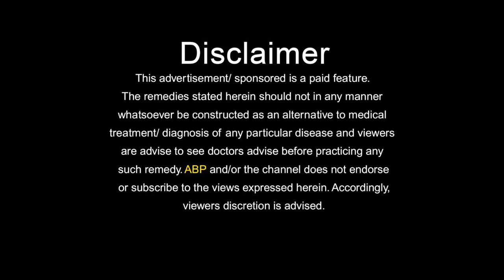पेट की इस तकलीफ में असरदार है ये नुस्खा | HOME REMEDIES FOR STOMACH PAIN